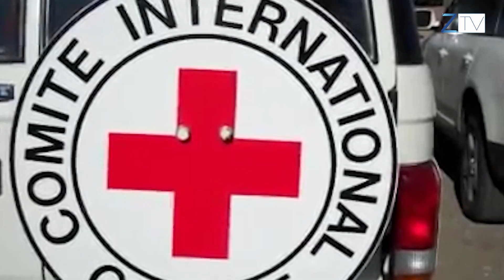Գերեվարված Արեգն ու Նարեկը զանգահարել են հարազատներին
ԿԽՄԿ-ի ներկայացուցիչները օրերս Բաքվում այցելել են հայ ռազամագերիներին։ Նրանց հնարավորություն է ընձեռվել զանգահարել ընտանիքի անդամներին։ Մանրամասները՝ տեսանյութում։